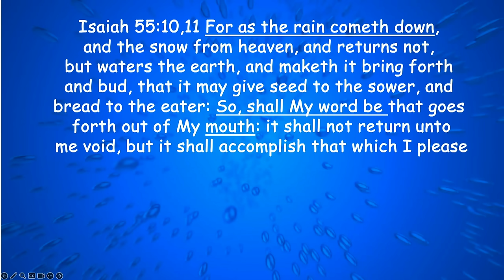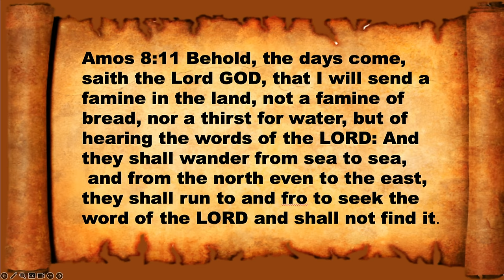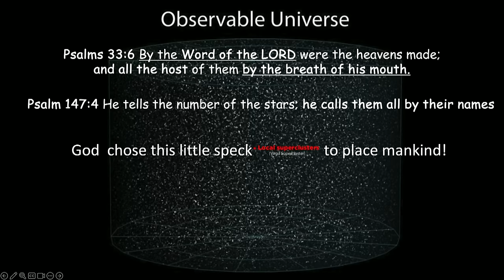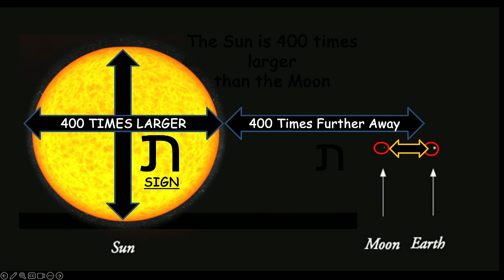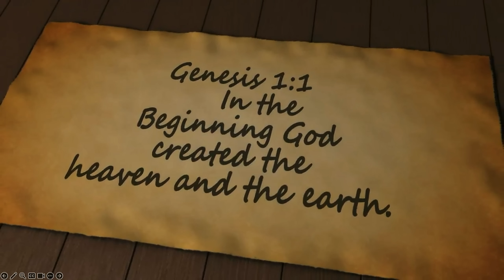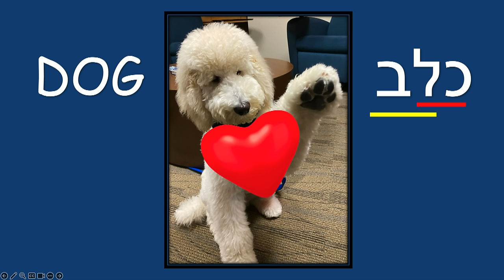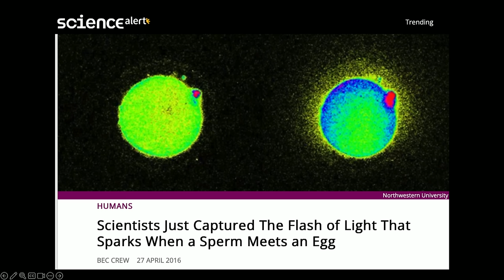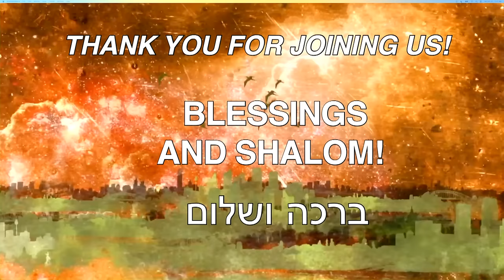*MESSAGE* October 26, 2024: B'reisheet (in the beginning)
Psalm 119:129-131 Your testimonies are wonderful: Therefore does
my soul keep them. The entrance of thy words giveth light, it
giveth understanding unto the simple. I opened my mouth, and
panted: For I longed for thy commandments.
Proverbs 6:23 For the commandment is a lamp, and the law is
light.
Psalm 104:1,2 Bless the LORD, my soul. The LORD, my God, you
are very great. You are clothed with honor and majesty. He covers
himself with light as with a garment. He stretches out the heavens
like a curtain.
ASV Genesis 1:1 In the beginning God created the heavens and the
earth.